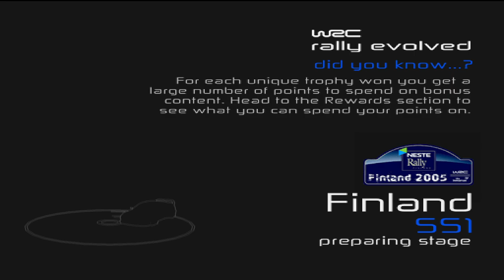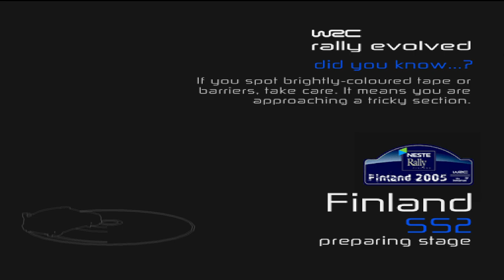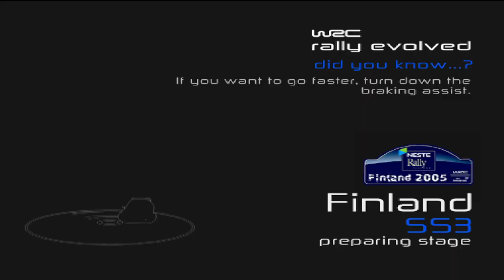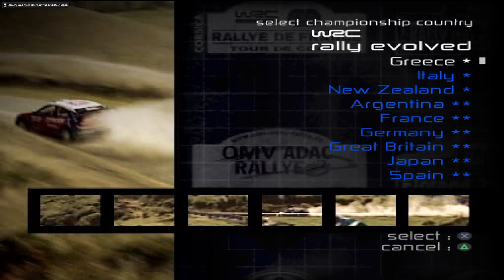WRC: Rally Evolved PS2 Gameplay PCSX2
WRC: Rally Evolved (also known as WRC 5 and WRC 2005) is a racing video game for the PlayStation 2 and was released only in Europe on 28 October 2005.